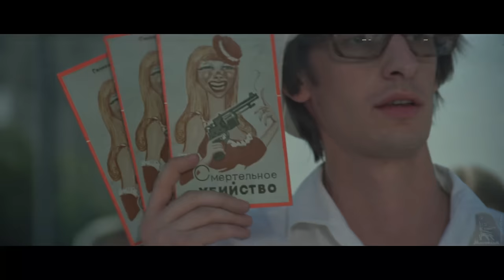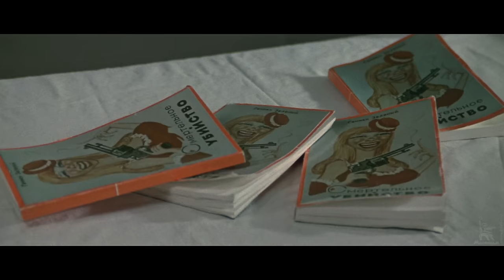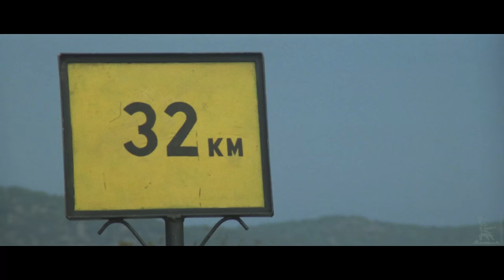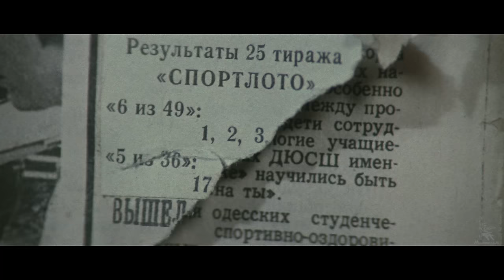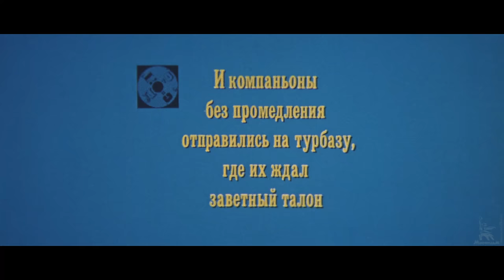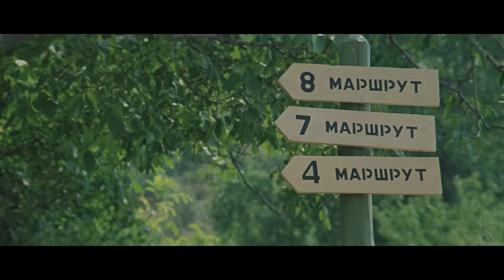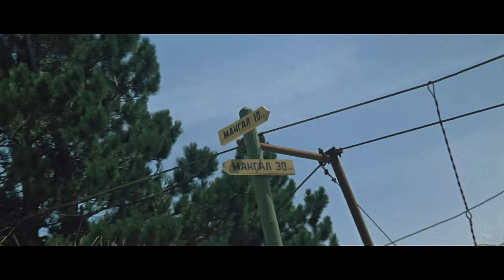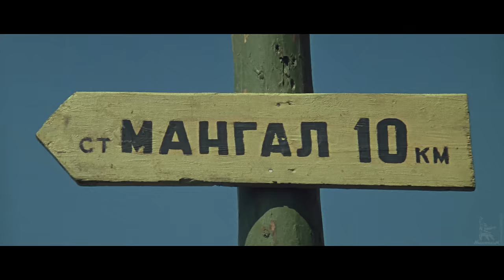Спортлото-82 (4K, комедия, режиссёр Леонид Гайдай, 1982 г.)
Советская комедия Леонида Гайдая "Спортлото-82"

Комедия о приключениях попутчиков, едущих отдыхать на юг. В одном купе поезда "Москва - Южногорск" едут Таня, Костя, Миша и Сан Саныч. Костя дарит Тане билет "Спортлото" и помогает заполнить его. Не верящая в выигрыш Таня отдает билет на хранение Косте, который кладет его в свою книгу. После прибытия на юг пути соседей по купе расходятся. Через несколько дней в газете опубликованы результаты очередного розыгрыша, и выясняется, что номер Тани – выигрышный, приз – крупная сумма денег. Но Костя перепутал экземпляр книги, в которой оставил счастливый билет…

Режиссер: Гайдай Леонид
Сценарист: Гайдай Леонид, Бахнов Владлен
Композитор: Зацепин Александр
Оператор: Полуянов Сергей, Абрамов Виталий
Художник-постановщик: Ясюкевич Феликс

В ролях: Пуговкин Михаил, Гребешкова Нина, Брондуков Борислав, Арлаускас Альгис, Аманова Светлана, Кокшенов Михаил, Кмит Денис, Толшин Андрей